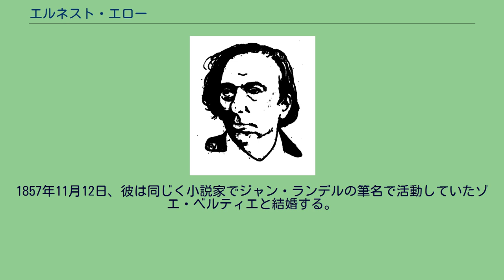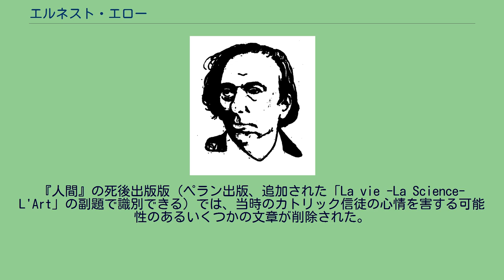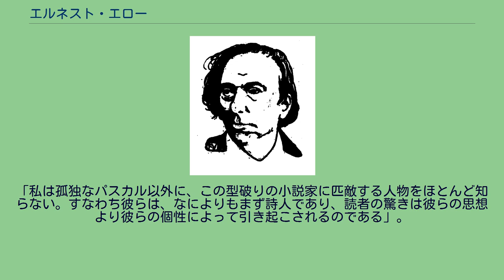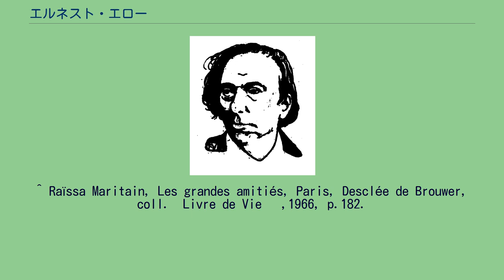エルネスト・エロー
レミー・ド・グールモンの小説『仮面の書』の第二巻（1898年）内に収録されたフェリス・ヴァロトンによるエルネスト・エローの肖像画 エルネスト・エロー（Ernest Hello、1828年11月4日 - 1885年7月14日）はフランスの作家、文学評論家でキリスト教護教論者である。
ブルターニュ・ロリアンで生まれ、ケロマンにて死す。
神秘主義の作家で当時の文学界とはほとんど接触を持たなかった彼は、生涯を執筆活動に捧げた。
1857年11月12日、彼は同じく小説家でジャン・ランデルの筆名で活動していたゾエ・ベルティエと結婚する。
彼女は単なる妻としてだけではなく、主要な協力者となる。
結婚後、彼らはロリアン近郊のケロマンの屋敷で過ごした。
ライサ・マリタンによれば、レオン・ブロワの改宗はエローの多大な影響によるという。
ジョルジュ・ベルナノスの『田舎司祭の日記』とポール・クローデルの聖書釈義の中に、エローの影響が明確に見て取れる。
ラインラントの神秘主義者達をフランスに紹介した訳書の他、エローの主著としては、『人間』、『聖人たちの横顔』、『神の言葉』がある。
『人間』の死後出版版（ペラン出版、追加された「La vie -La Science- L'Art」の副題で識別できる）では、当時のカトリック信徒の心情を害する可能性のあるいくつかの文章が削除された。
しかもこれらの削除については言及されていない。
この版は1872年のビクトル・パルメ出版による初版に依拠している。
エローが影響を受けた主要な典拠は、ジョゼフ・ド・メーストルであった。
エルネスト・エローはジョリス＝カルル・ユイスマンスの小説『彼方』において、以下のように言及されている。
「今世紀における真の心理学者は彼ら（当節の心理小説家達）のスタンダールではなく、鬼才であるゆえにまったく成功と縁のなかったエローである」。
レオン・ブロワは1889年にエローに関する重要な研究である『破門された者たちの三幅対』を書き、それはアルベール・サビーヌによって出版された。
ブロワは1905年にストックによって出版された『猛牛使いと豚飼い』の中に、この研究を再録した。
エローに関して1894年に書かれた未刊行の文章、がそれに続いている。
この未刊行論文（『ここで偉人達は暗殺される』）はエローの死後10年を経て書かれたものだった。
ブロワは以下のように書いた。
「私は孤独なパスカル以外に、この型破りの小説家に匹敵する人物をほとんど知らない。すなわち彼らは、なによりもまず詩人であり、読者の驚きは彼らの思想より彼らの個性によって引き起こされるのである」。
^ Raïssa Maritain, Les grandes amitiés, Paris, Desclée de Brouwer, coll.«Livre de Vie» ,1966, p.182.